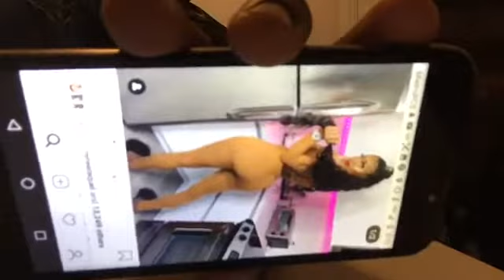SMASH OR PASS| YOUTUBER EDITION | (YOU WILL LAUGH)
This nigga aint make a youtube yet😐